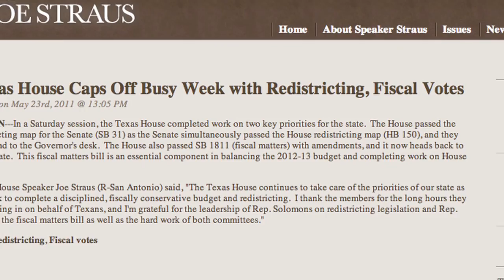Silence is Consent. Vote 2012